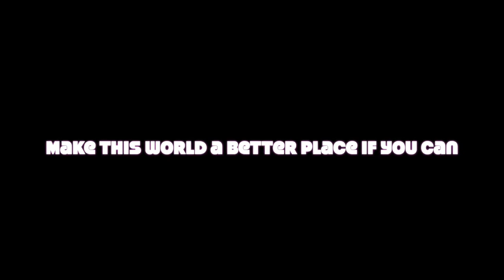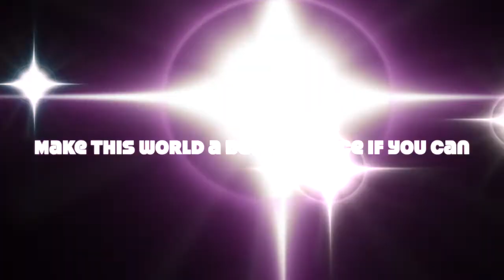4th Grade Prayer Service (1.22.2021)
Our 4th Grade Allstars lead us in prayer during the 18th Week of School